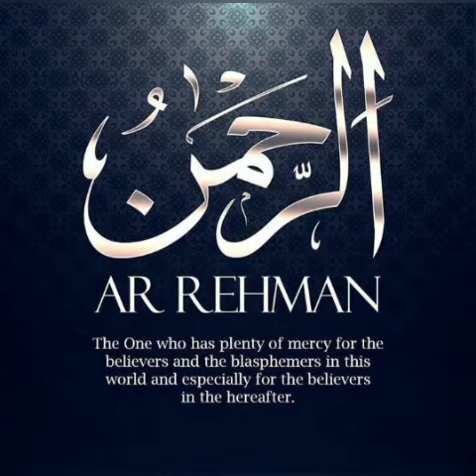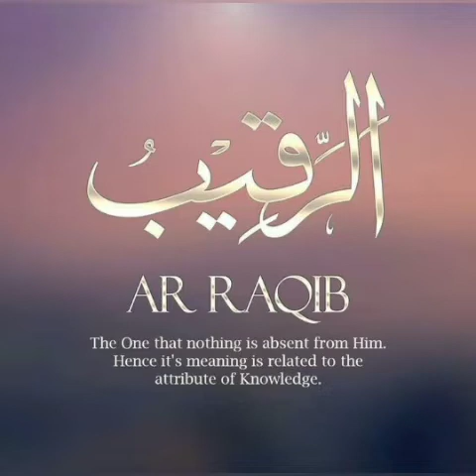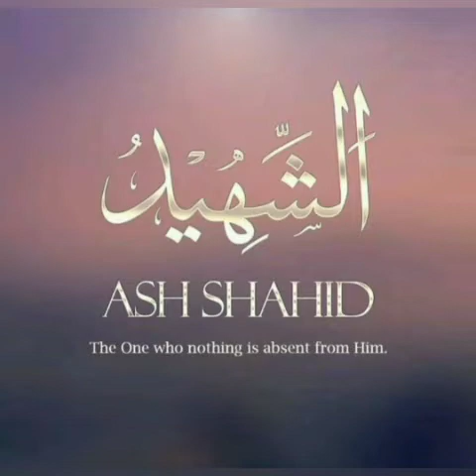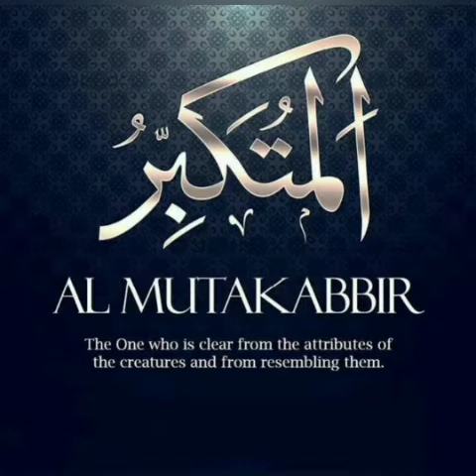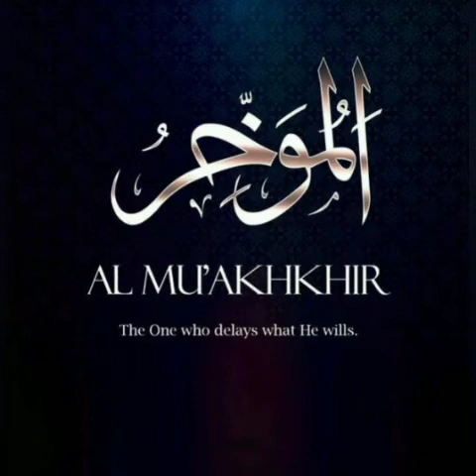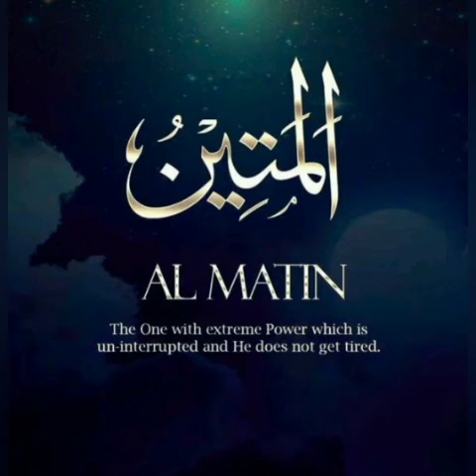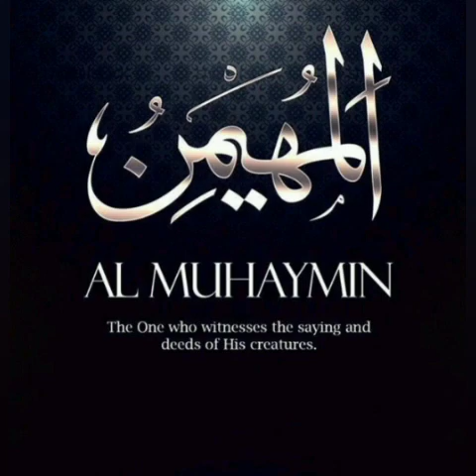Surah At-Tahreem | Recitation by Ismail Annuri